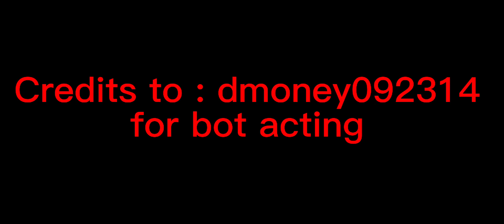Piggy and The Eyes of The Insolence : File VIII : The Horse’s Expedition (Metro, etc. ROBLOX Piggy)